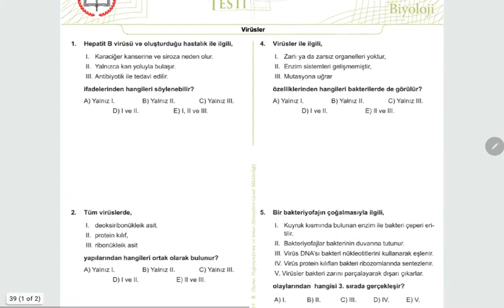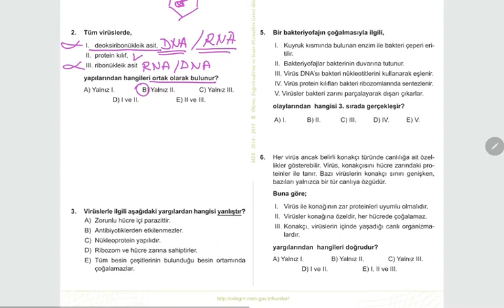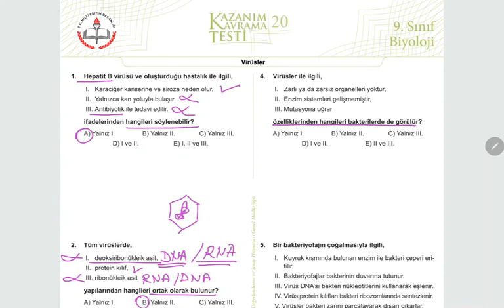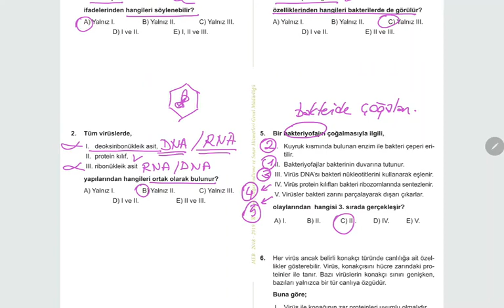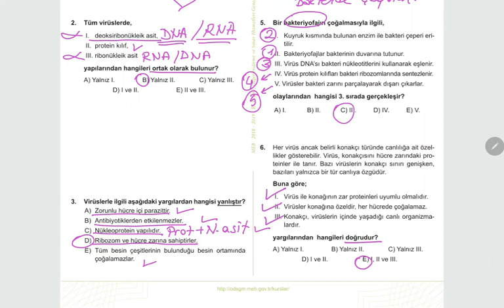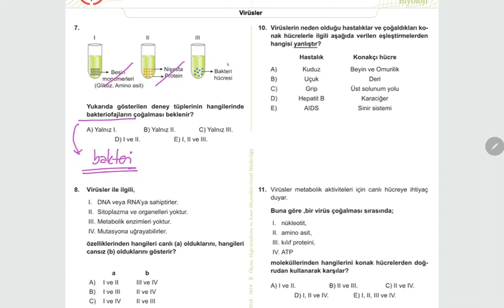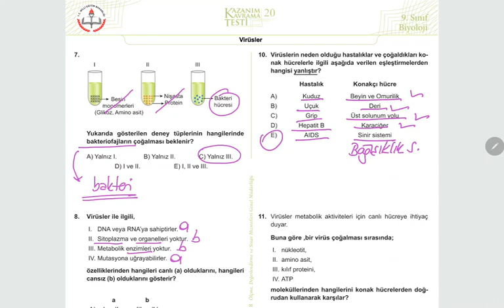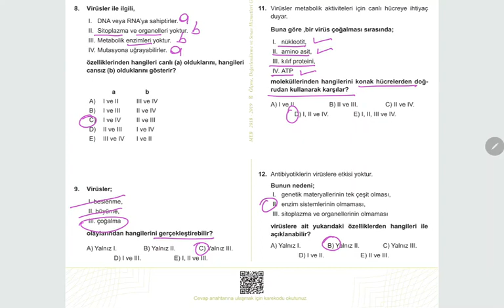9.Sınıf Biyoloji Virüsler Soru Çözümü